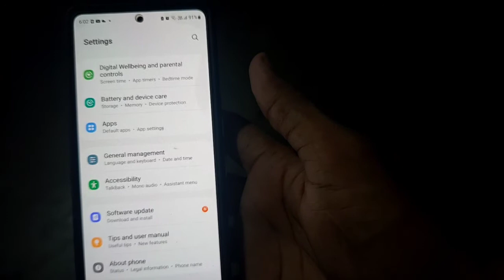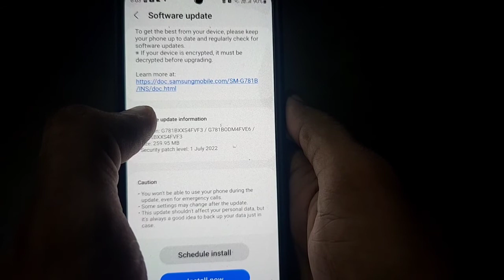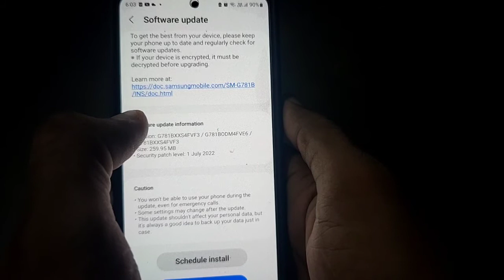Samsung Galaxy S20 fe 5G New Update Available August 2022, 🔥🔥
Samsung Galaxy S20 fe 5f me new update aa gya dosto, es video me maine esi update ke baare me bataya h